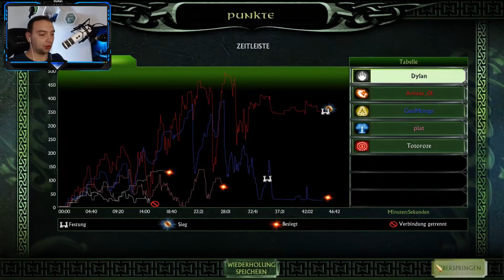Schlacht um Mittelerde 2 1.09 🏹 Multiplayer Gefecht 🏹 Der Marsch der Riesen #430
Der Klassiker: Herr der Ringe Die Schlacht um Mittelerde 2
Altes muss nicht immer schlecht sein. Hier seht ihr sahniges Gameplay um Die Schlacht um Mittelerde 2.
Wenn ihr mal mitspielen wollt, dann meldet euch über Discord! :)